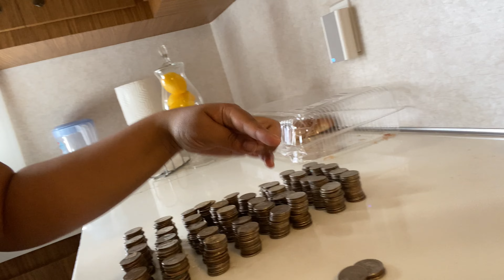Day in the life| Coins Counting￼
God bless🙏🏼

Amazons wish list👇🏽